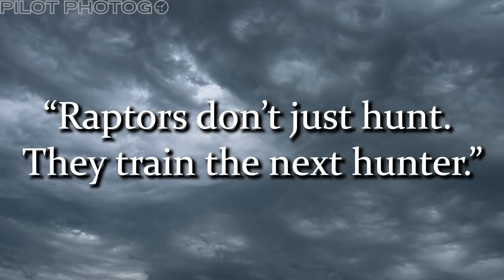The F-22 Isn’t Finished — Even with the F-47 on the Way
They say the F-22 Raptor is nearing retirement. That it's aging. Obsolete. Replaced by the sleek, next-gen F-47.
But what if that’s a mistake?
In this video, we dive into the truth about America’s first fifth-generation fighter—and why the F-22 still rules the skies. From unmatched agility and stealth to a secret role in testing systems for the F-47, the Raptor isn’t just flying… it’s fighting back.
We’ll break down:
Why the F-22 remains the benchmark for air dominance
How it's been quietly shaping the future of the F-47
What its weaknesses are—and why they still don’t dethrone it
And what the Air Force stands to lose if it retires this legend too soon
If you think the era of the Raptor is over… think again.

Channel Members and Patrons get early access to videos, sneak previews, and other perks

Credits/Attributions:
Northrop Grumman
Lockheed Martin
Boeing
Raytheon
Pratt & Whitney
General Electric

Overworked AWACS radio operator voice actor:
Fett

Bear 1-1 Mig-29 lead jet voice actor:
Fett